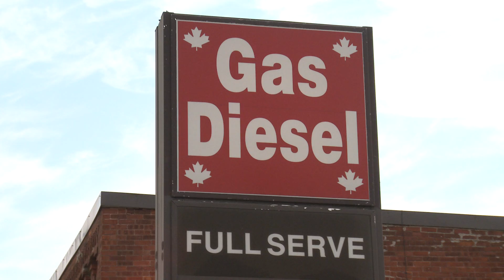Homeward - Brock Mattsson and the Moonlight Sinners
Director: Kevin Dawe
Editor: Anjali Ramgoolam